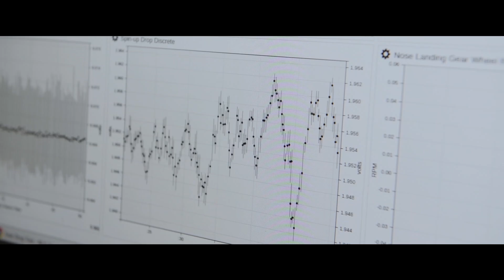Boom Supersonic's XB-1 to Make First Supersonic Flight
In a post-Concorde era, the world eagerly awaits a new age of supersonic travel. Well, we are getting closer and closer with @BoomSupersonicOfficial The XB-1 demonstrator is the world’s first independently developed supersonic jet. Its development paves the way for Boom’s supersonic airliner, Overture.

On Jan. 28, 2025, at 9:45 a.m. CST, Chief Test Pilot Tristan “Geppetto” Brandenburg will break the sound barrier in XB1 – going Mach 1.1 – at 34,000 ft. in the Bell X-1 Supersonic Corridor and the Black Mountain Supersonic Corridor in Mojave, California. The flight is estimated to last 30-45 minutes. *Note: The date & time are subject to change due to safety or weather concerns.

Ahead of this historic flight, the company's chief flight test engineer, Nick Sheryka, joined Chris and Holly on EAA's The Green Dot podcast to discuss XB-1, and how it will develop into Overture. This is only a snippet of our conversation.